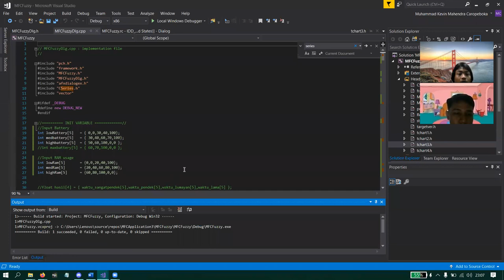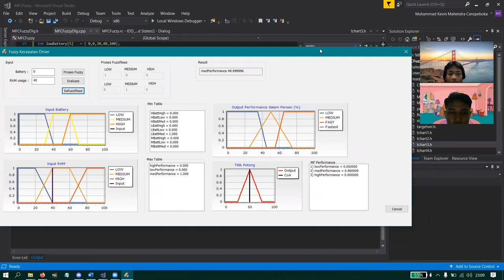Laptop Power Source Management with MFC and Fuzzy Logic Controller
This is a Laptop Power Source Management to manage laptop battery by controlling its power using Visual Studio, C++, MFC, and Fuzzy Logic Controller. We have made this project for Computer Control System Practicum Final Project Assignment.